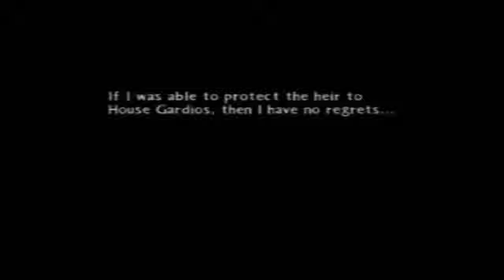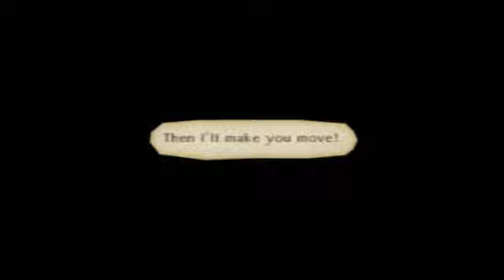Let's Play Tales of the Abyss Pt. 72, A Memory of Tragedy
I swear, sometimes, this writing is so bad, lol